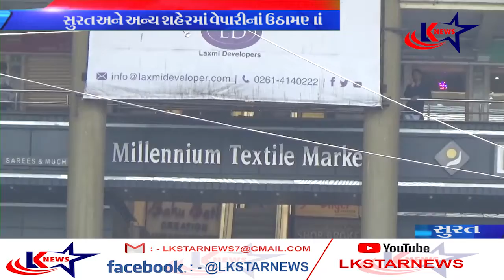સુરત : સામી દિવાળીએ સુરત સહીત અન્ય શહેર ના વેપારીઓએ કર્યું કરોડોમાં ઉઠામણું